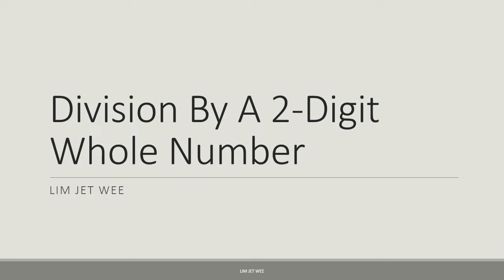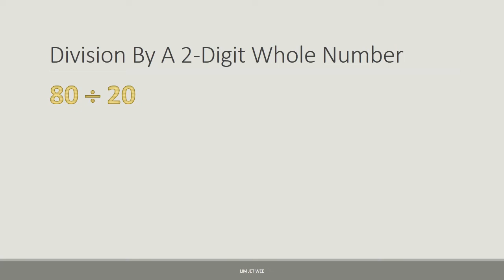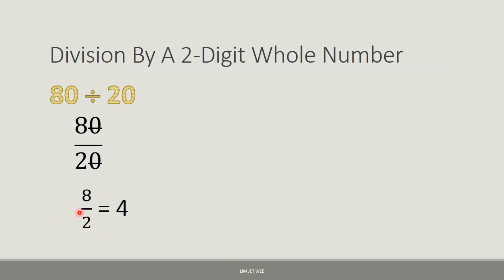Division By A 2 Digit Whole Number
Singapore Primary Math Division By A 2 Digit Whole Number